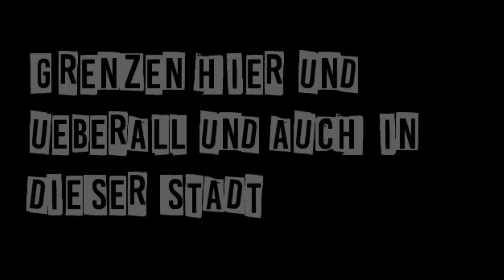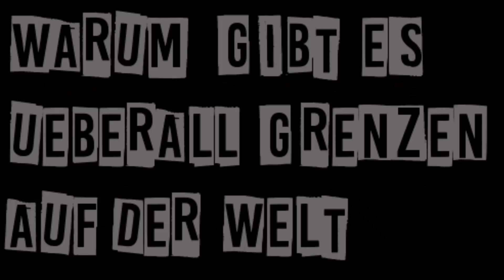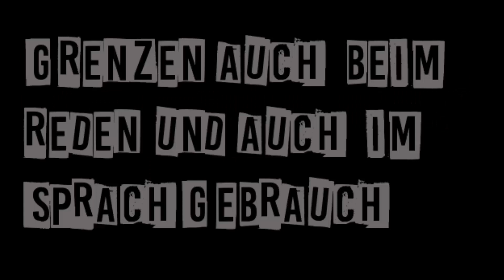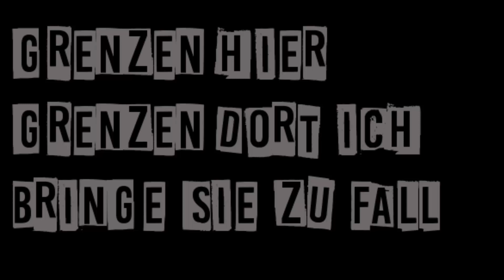Türschloss-Grenzen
Text:

grenzen hier und überall und auch in dieser stadt
grenzen auf dem lande und auch auf meinem grab
grenzen auch im garten und auch in der musik
grenzen wirklich überall und auch in der physik

grenzen auch beim saufen und beim geschlechtsverkehr
grenzen auch beim rauchen den grenzen sind nicht schwer
warum gibt es überall grenzen auf der welt
und wir menschen kommen nicht durch den wir haben kein geld

Grenzen hier Grenzen dort Grenzen überall
grenzen hier grenzen dort ich bringe sie zu fall

grenzen auch beim rennen und auf der landebahn
grenzen auch beim essen und in der straßenbahn
Grenzen in der schule und auch in diesem land
grenzen überall sie sind mir sehr bekannt

grenzen auch beim reden und auch im sprachgebrauch
grenzen bei der liebe und auch in deinem haus
grenzen wirklich überall ich kann sie nicht mehr sehen
grenzen halten menschen auf ich kann es nicht verstehen